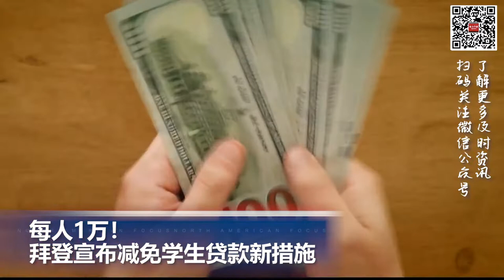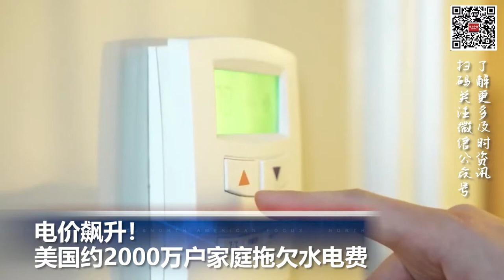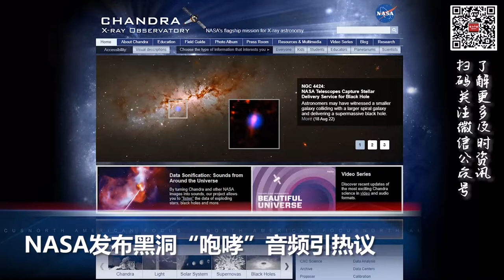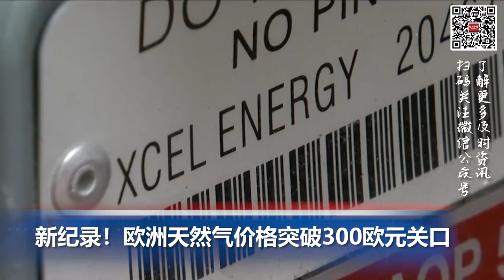每人1万！拜登减免学生贷款; 电价飙升！美国约2000万户家庭拖欠水电费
00:00  片头

00:06  每人1万！拜登宣布减免学生贷款新措施

01:12  德克萨斯州河流干涸  恐龙足迹重见天日

02:01  电价飙升！美国约2000万户家庭拖欠水电费

02:53  NASA发布黑洞“咆哮”音频引热议

03:33  新纪录！欧洲天然气价格突破300欧元关口